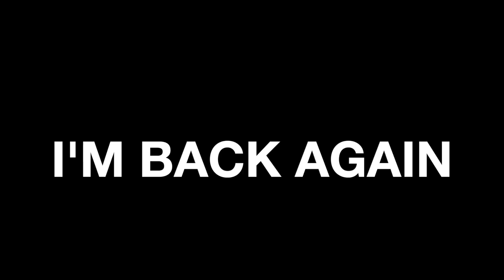只穿衝浪褲在水溫18度的東岸衝浪 • 衝到長版跑到我的背上 - BRIAN #3, ep1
Brian #3 surfing in 60s degrees without a wetsuit. Somehow a longboard landed on TOP of me?!
台東 → Currently @Virginia Beach